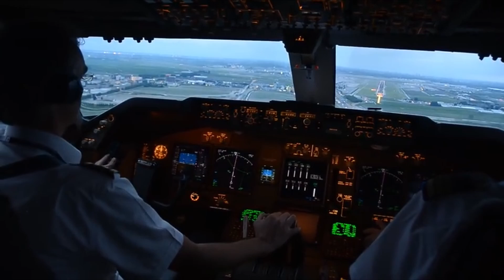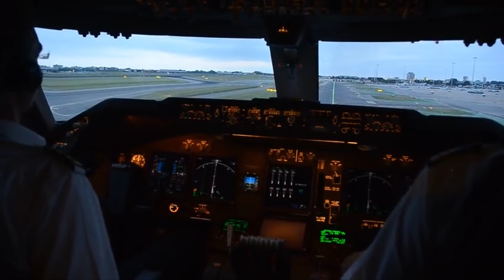Shot Video Guna Drone Sjrc F11s 4k Pro Malaysia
Aku masih newbie main drone aku tgh minat untuk bermain dgn camera dan edit..so aku cuba dengan menggunakan drone sjrc ni mmg nice cuma edit jer belum pro..maaf kawan